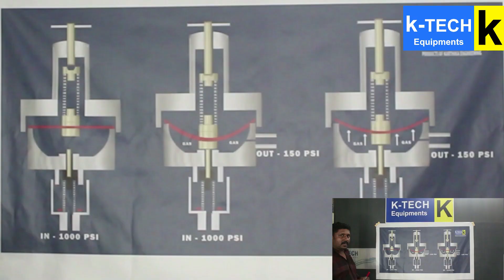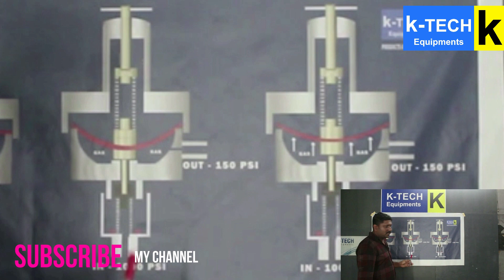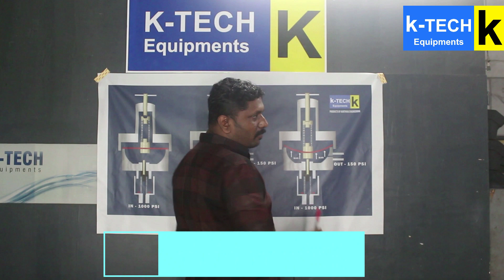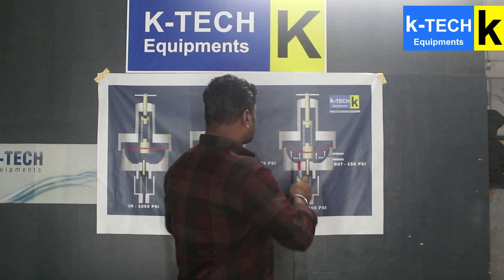SODA MACHINE / CO2 REGULATOR MAINTENANCE / PART 2 / K-TECH EQUIPMENTS / KERALA / MALAYALAM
K-TECH EQUIPMENTS
ERANAKULAM (DIST)
KERALA